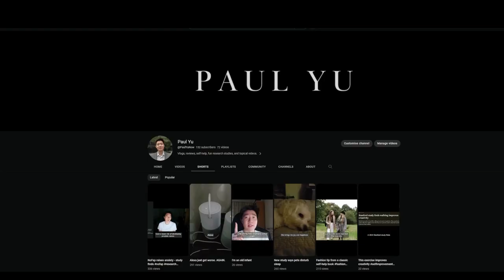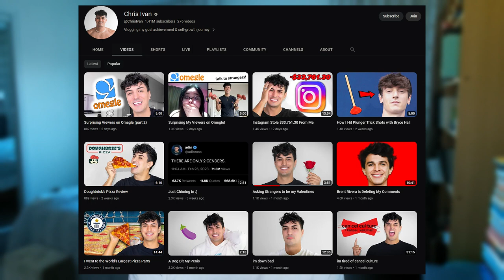YouTube Shorts vs. Longs (which is better?)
I’ve been doing some research on longs vs. shorts and there are pros and cons for each.